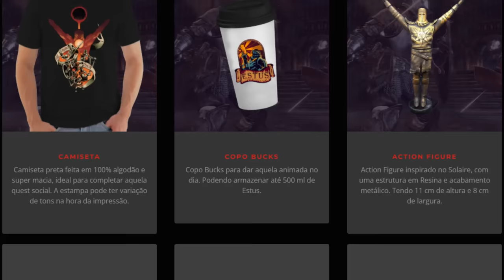Elden Ring - 5 coisas que você PRECISA FAZER depois de ZERAR!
➤ PSN: hadessama94